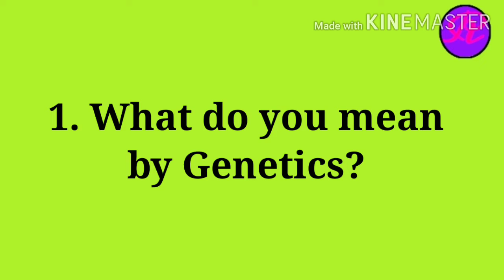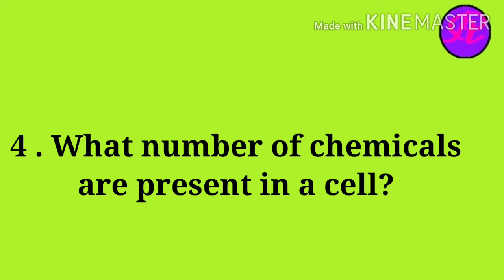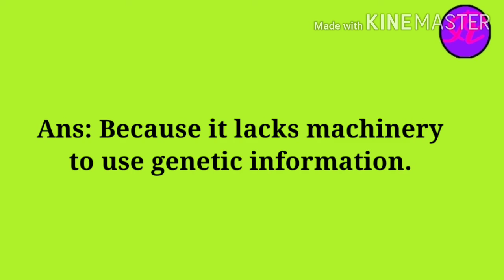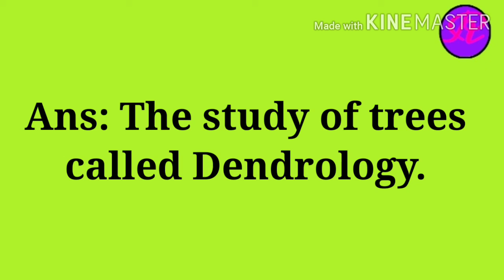10,000+ gk by RUDRA(part-6)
10,000+gk series